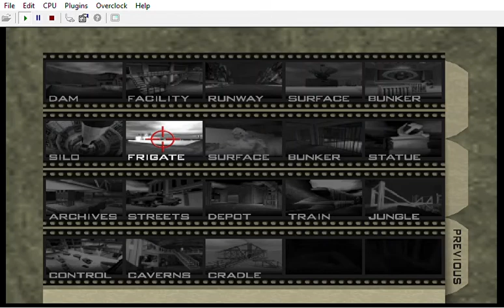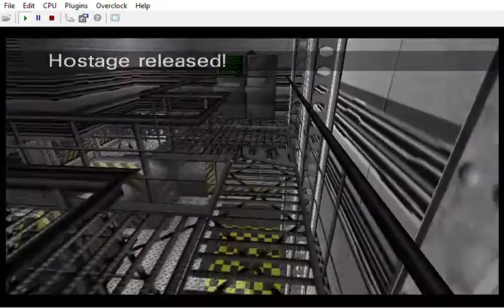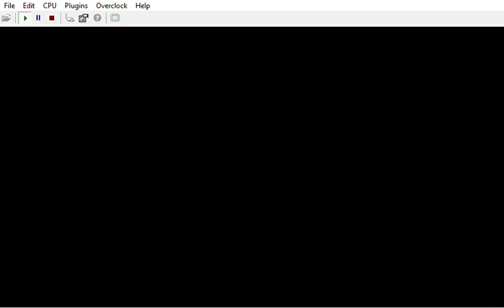GoldenEye 007 _ N64 _ Level 7 _ Frigate _ Secret Agent _ 02min18sec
Probably my best Let's Play right now 04/04/21